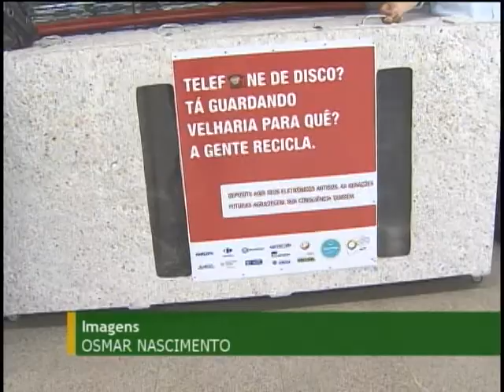Campanha incentiva o descarte correto de lixo eletrônico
NBR Notícias - 15.10.11:No Dia do Consumo Consciente, governo incentiva consumidor a fazer o descarte correto de eletrônicos. A oportunidade deve preparar o brasileiro para o processo de logística que deve funcionar a partir do ano que vem.